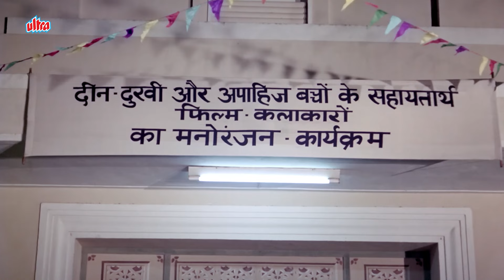Old Is Gold Mehmood Ka Apne Maa Ke Prati Pyaar Too Much - Emotional Scene Main Sundar Hoon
Marathi, Punjabi, Gujrati, Bangali Ek Hi Table Par Movie Mehmood Comedy Scene - Main Sundar Hoon.

Superhit Hindi Movie Main Sundar Hoon (1971)
Starring : Mehmood, Biswajeet, Leena Chandavarkar, Sulochana Latkar, Aruna Irani.
Producer: M. Murugan, M. Kumaran, M. Saravanan, M. Balu.

Synopsis: Plain-looking, buck-toothed Sundar works as a waiter in the Rasraj Hotel. One day he meets with Radha, the daughter of the hotel owner and falls in love with her. She indicates that she likes him, and he builds a palace of dreams, but lacks the confidence to approach her. When his friend, Amar, returns from abroad he assists him in making a career as a Bollywood comedian and singer, and improving his self-worth. Sundar gets popularity virtually overnight, and musters up enough courage to propose to Radha, only to find out that she loves someone else, and that person is none other than - Amar.